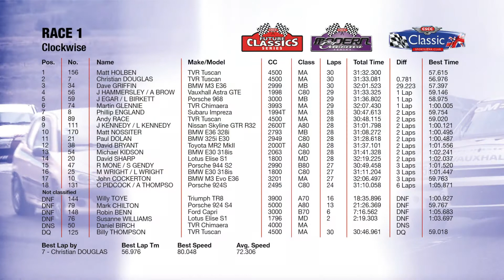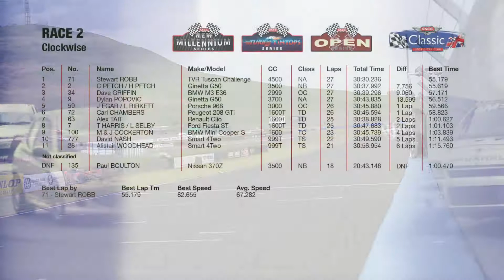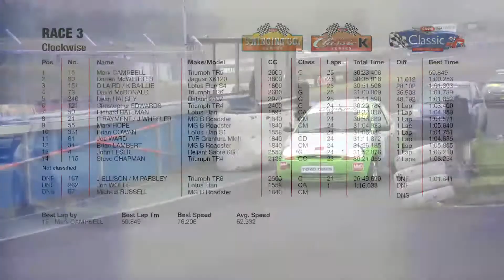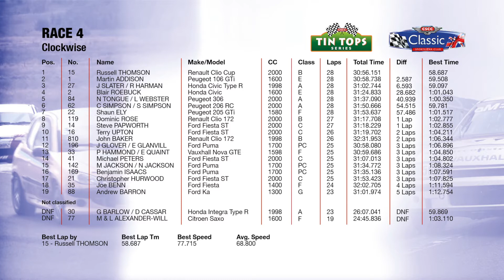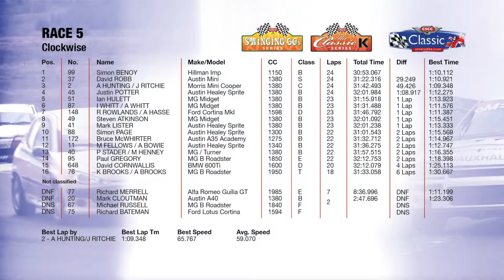CSCC Knockhill Day 1 3rd July 2021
Highlights of the action from day one, clockwise direction. This is the first time the Classic Sports Car Club has taken its series to Knockhill, but it won't be the last.